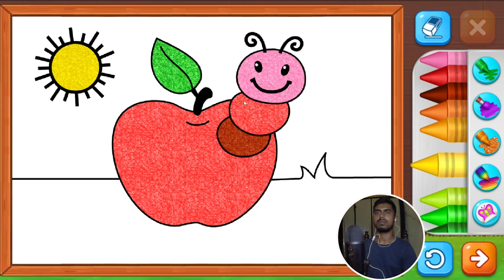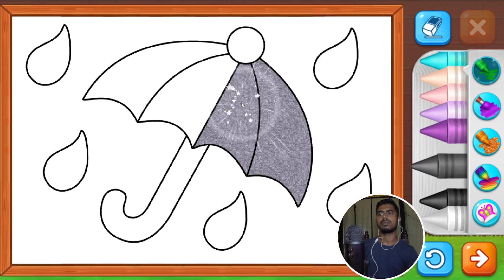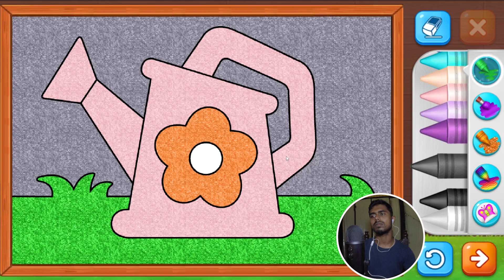Lucas and Friends Coloring Games | Educational Games for Kids | Android Gameplay Walkthrough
This learning video is a valuable resource for children, aiding in academic progress and establishing a strong foundation for preschoolers, babies, and kindergarteners. We extend our utmost gratitude to the talented Android game developers on the Play Store for their remarkable contributions.

This is my original Screen record gameplay.  We aspire to create content that benefits children, parents, and teachers alike. Please remember to show your support by liking and sharing our content.